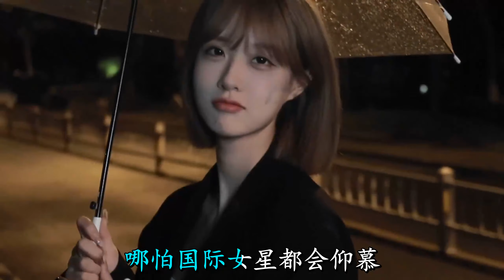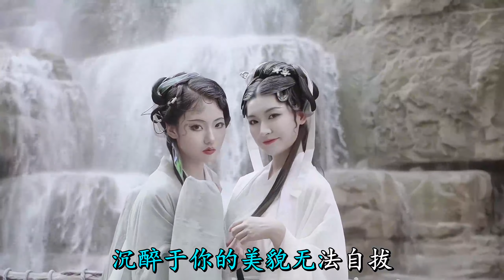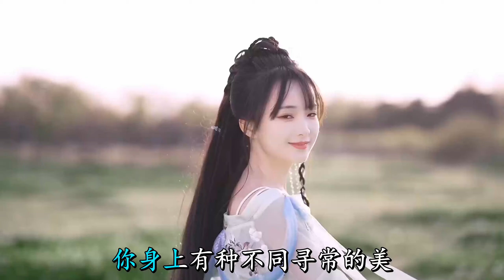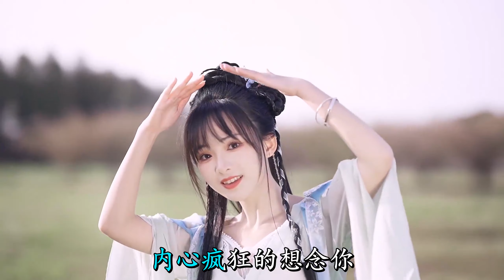July Tun《清新的小女孩》中文字幕